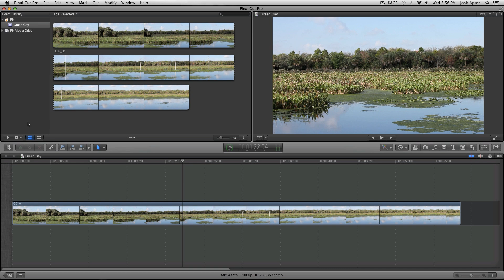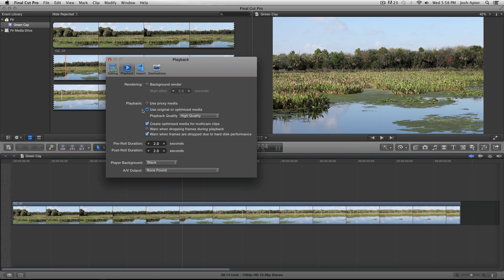How to Edit with Proxy Files in Final Cut Pro X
Manhattan Edit Workshop Training Series: Editing with Proxy Files in Final Cut Pro X

Manhattan Edit Workshop instructor Ari Feldman's tutorial for editing with proxy files in FCP X. For more information about our courses please go

Ari is a certified Adobe Premiere Pro & Apple Final Cut Pro instructor.  He is originally from South Florida.  He is a graduate of the University of Miami where he double majored in motion pictures and theatre arts. Ari is also a graduate of Manhattan Edit Workshop's Six Week Intensive workshop.

Since relocating to New York several years ago, he has been the editor and assistant editor of independent films, documentaries, television shows, and corporate videos.  He was the assistant editor of the film, Wedding Bros., and has edited for Lifetime and the Princess Grace Foundation.

Most recently Ari edited the documentary Shelter Island and is currently editing his second feature-length documentary.